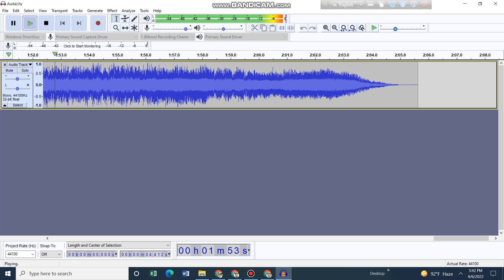Uproar (soul bf and evil bf vocals x metal)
Credits to
Renx the hedgehog for the soul bf and evil bf covered
Longsoloever for metal cover